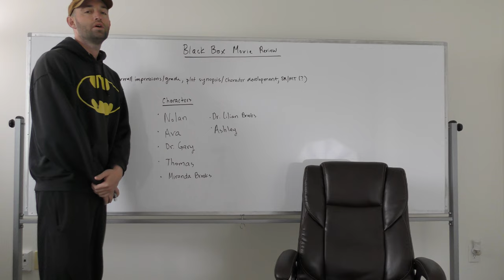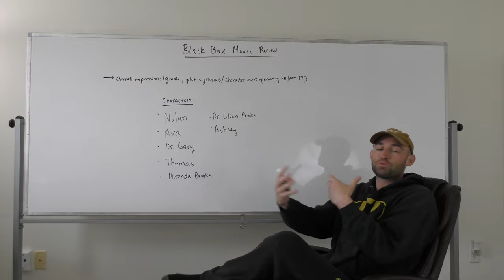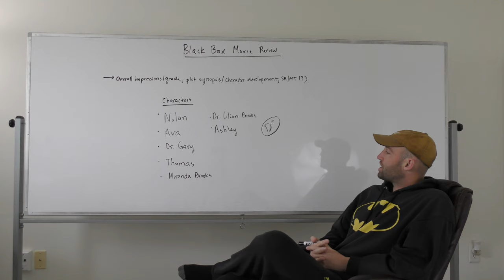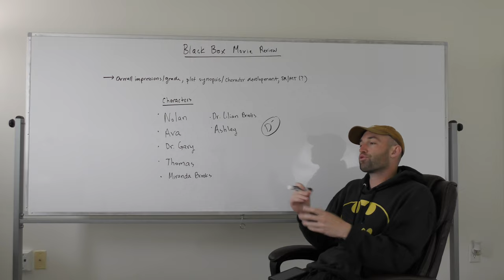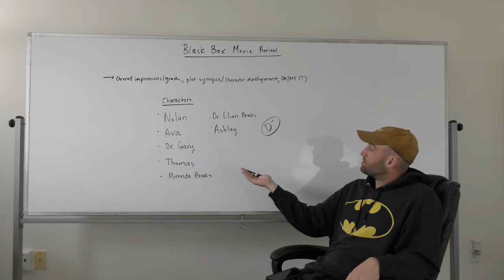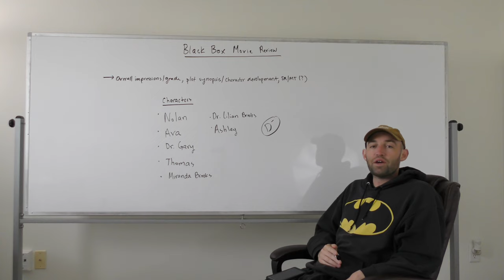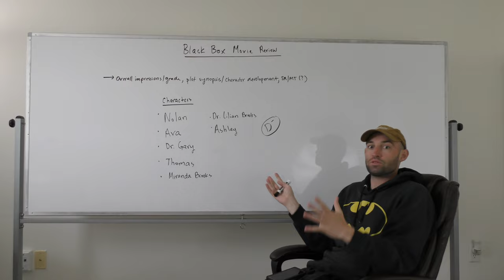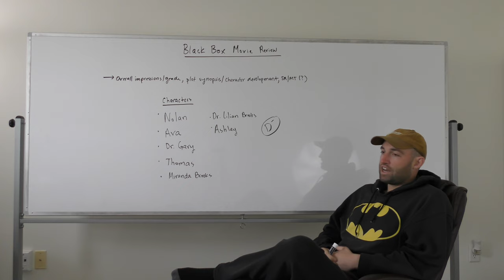Black Box Movie Review